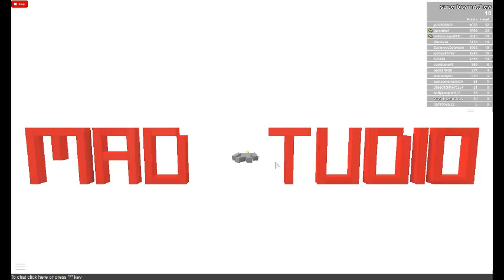dumb mad murderer